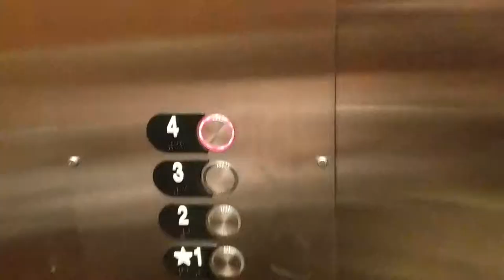Bobbi's first stay in a Hotel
Chris has a work trip in Indianapolis, so we join him for a night!